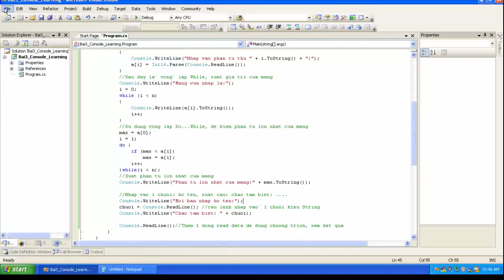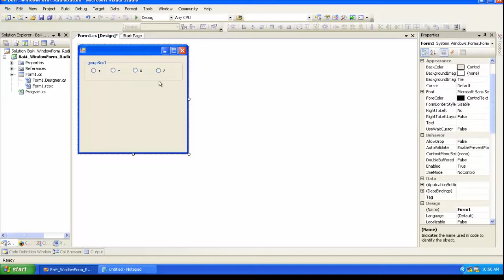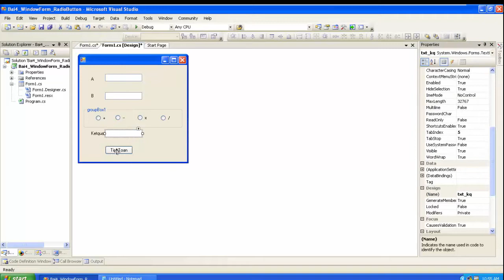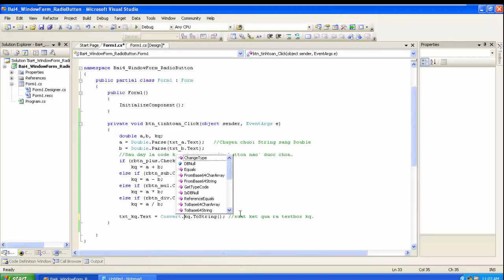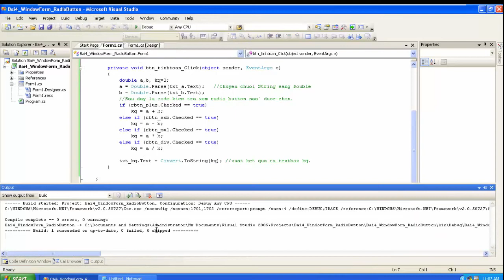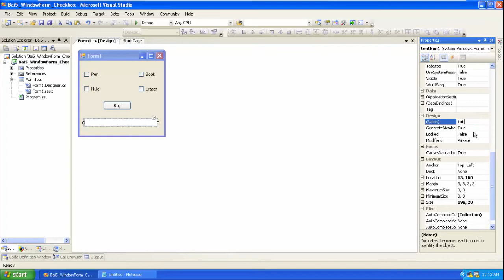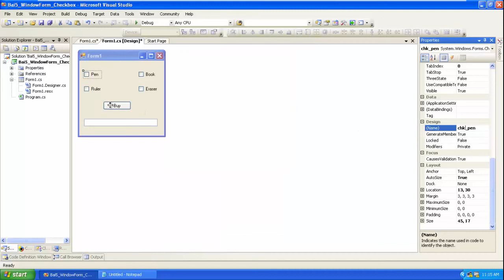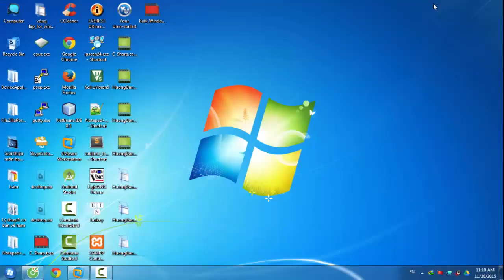C# - Bài tập về RadioButton-Checkbox